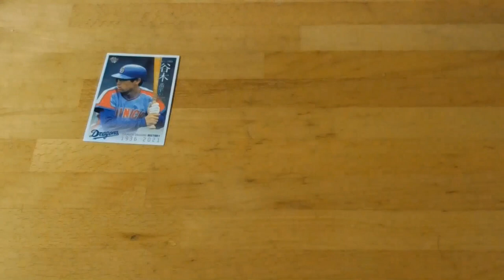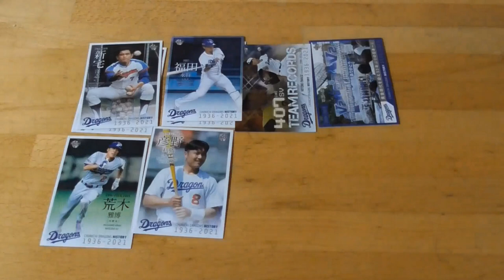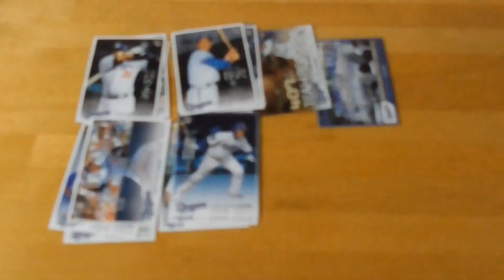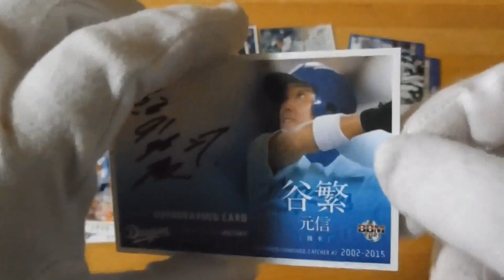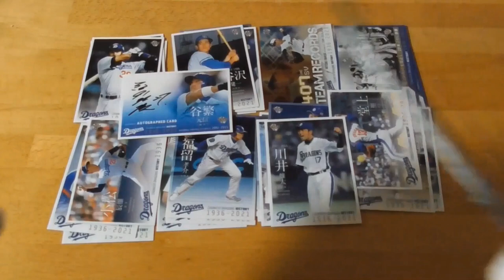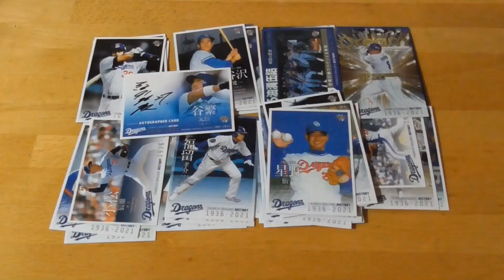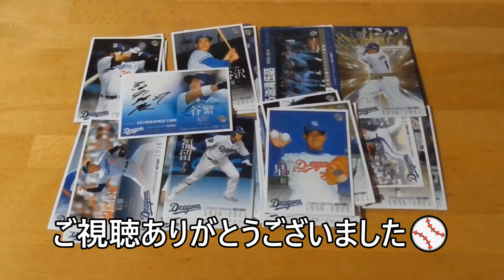2021BBMベースボールカード中日ドラゴンズヒストリー開封動画後編⚾（part２）